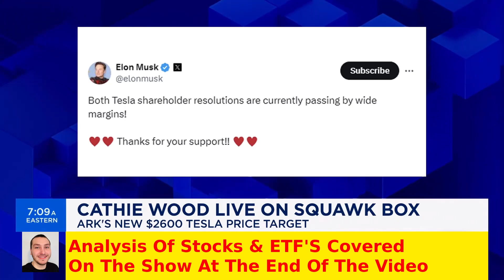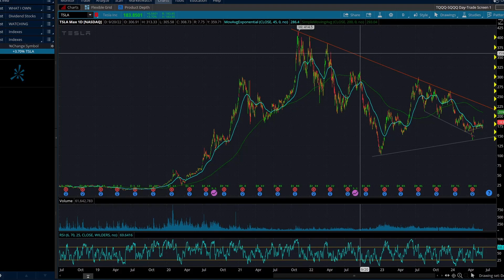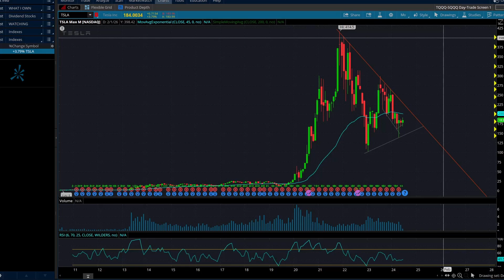Cathie Wood gives Tesla a MASSIVE $2600 price target by 2029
Cathie Wood from Ark Invest is on CNBC talking about how Tesla stock will get to her $2600 Price Target By 2029 and more live on squawk box!

This Is Not the Official channel of CNBC Television, we are a channel partner and use the clips for marketing purposes only.